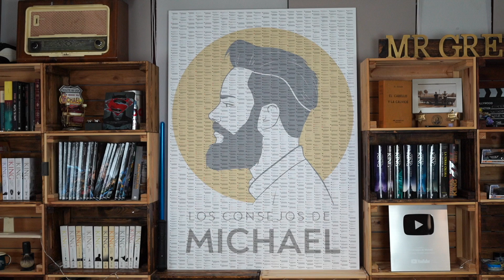WAYNE ROONE Y SU TRASPLANTE DE PELO